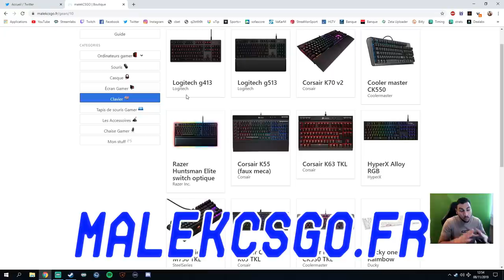G2 VA KICK KENNYS !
Podcast au sujet de kennys et un hypotetique kick de G2 esport.